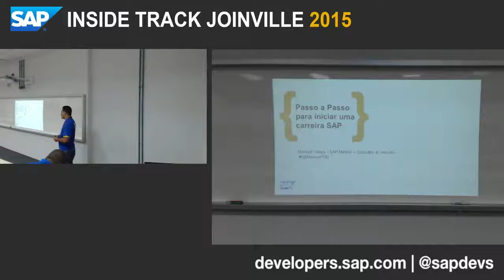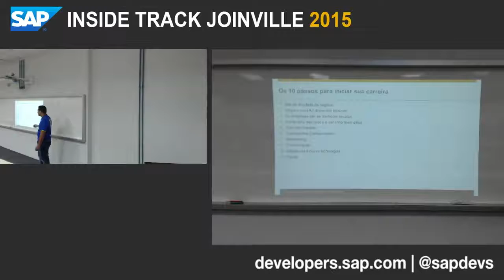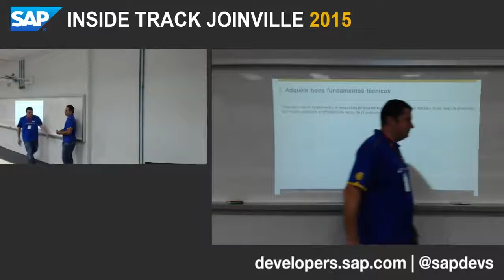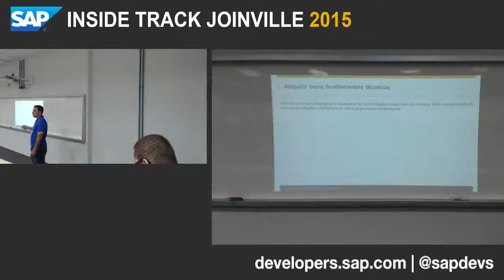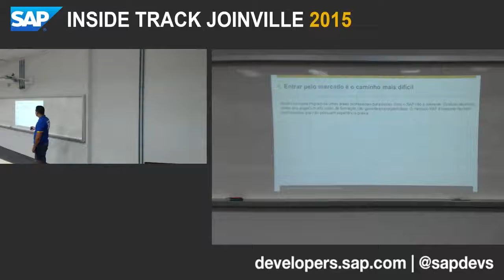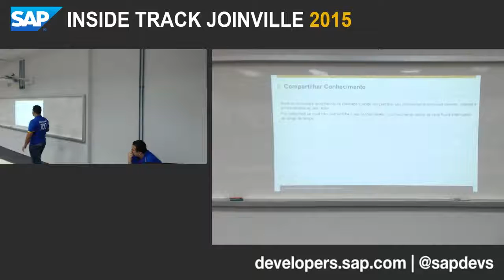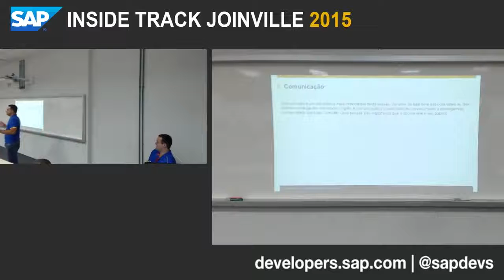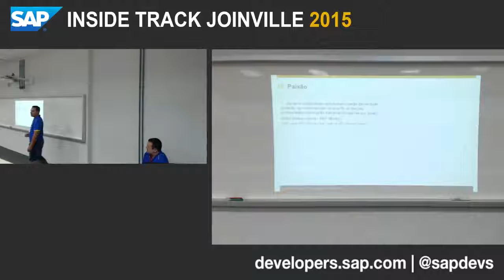SITJOI 2015 Marssel Vilaça Passo a Passo Para se Tornar um Consultor SAP